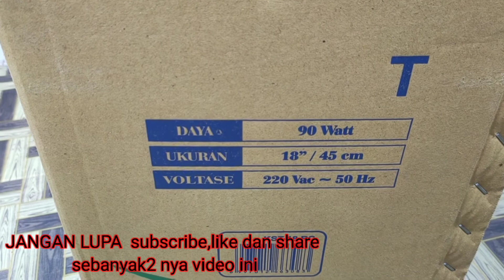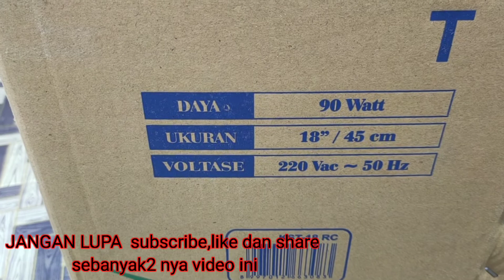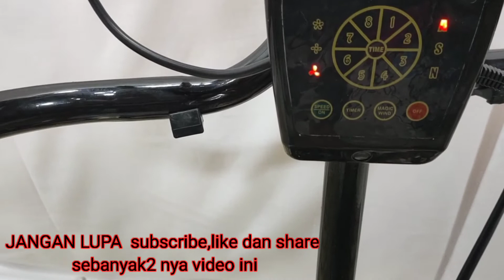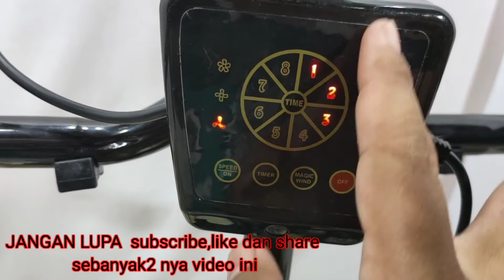kipas angin miyako 18 rc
Kali ini kita akan mereview kipas angin 18 rc

Record:hp Oppo Reno2
Editing fhoto:PicsArt
Editing Thumbnails: PicsArt

(Music/Image/Overlays/Visual Effects/etc.) Courtesy of KineMaster  Corporation.